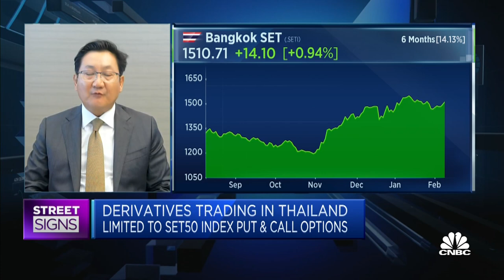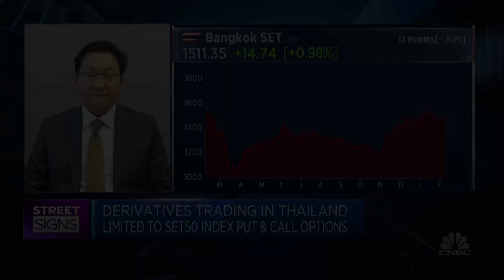GameStop situation 'quite unlikely' in Thailand, says president of stock exchange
Compared to the U.S., Thailand has greater restrictions on short-selling activity, says Pakorn Peetathawatchai of the Stock Exchange of Thailand.